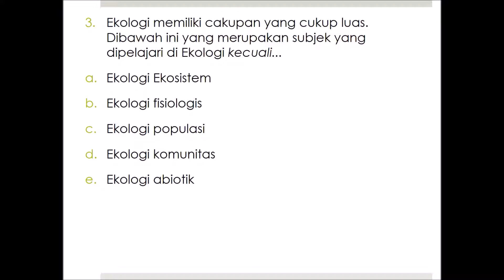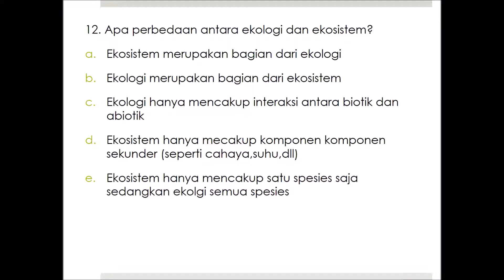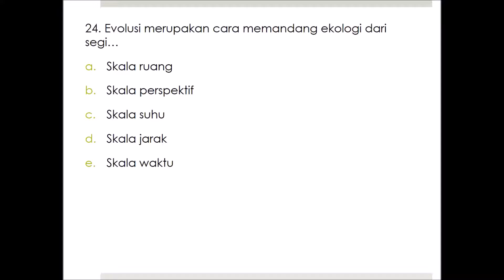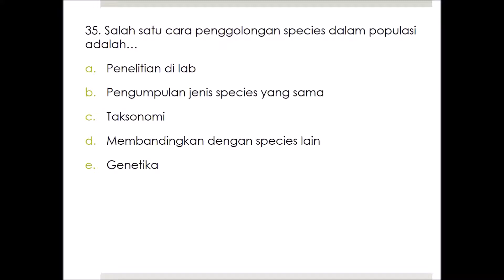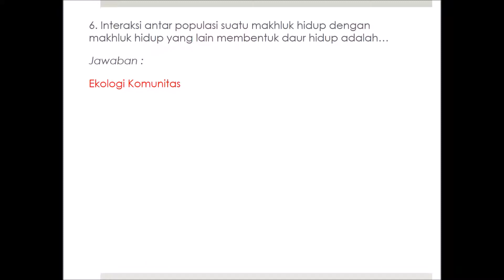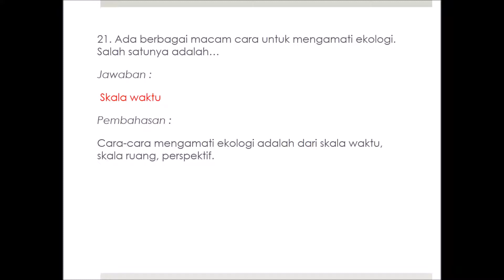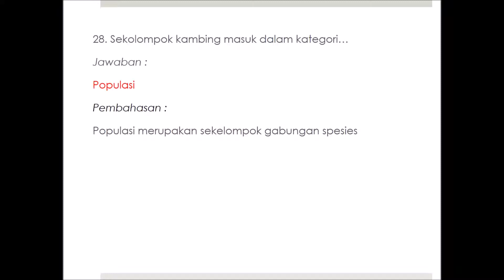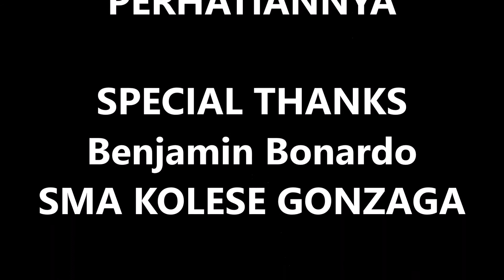WUE SOAL EKOLOGI KELAS X GONZ